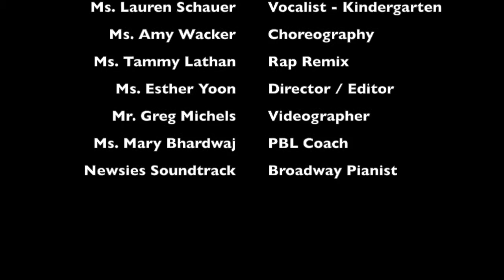CCSD102 3rd Grade Tripp Song Music Video PBL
Seize the Day performed by BroadwayPianist